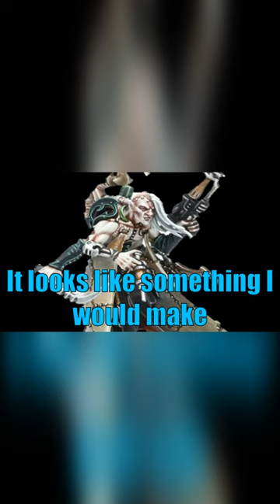Warhammer 40k Meme Dub: Even The Drukhari Are Disturbed By The Tyranid Haruspex